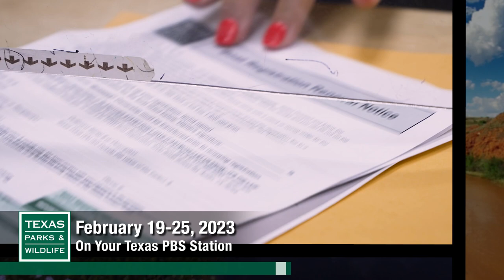PBS Trailer - Park History, Fishing Hall of Fame & Lake Casa Blanca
Episode 20, Season 38 - Texas Parks & Wildlife PBS Television Show, February 19-25, 2023 - Program 3120